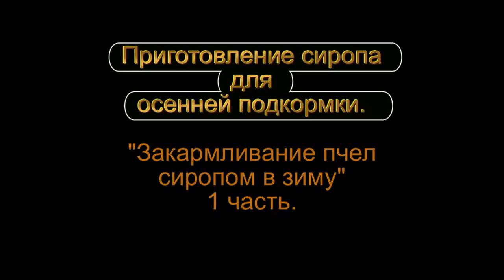Приготовление сиропа для осенней подкормки и закармливание пчел сиропом в зиму 1 часть